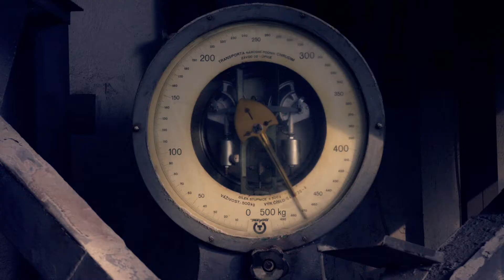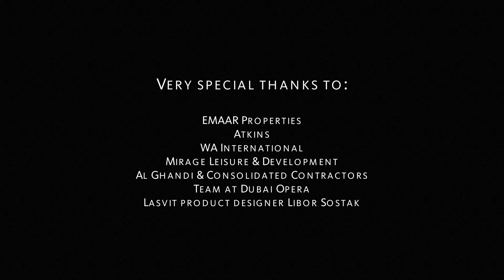Discover Symphony, Dubai Opera's magnificent chandelier, by Lasvit Design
Symphony, Dubai Opera's magnificent chandelier, spans three floors of the main atrium and draws its inspiration from fishing nets in a vortex of bubbles rising through the depths of the sea. This 5 tonne sculpture is lit by nearly 3,000 internal LED sources and sparkles with thousands of hand-blown crystal components. In a subtle reference to the trade that stood as the foundation of Dubai, the geometric spacing of glass elements resembles fishing nets moving through water.